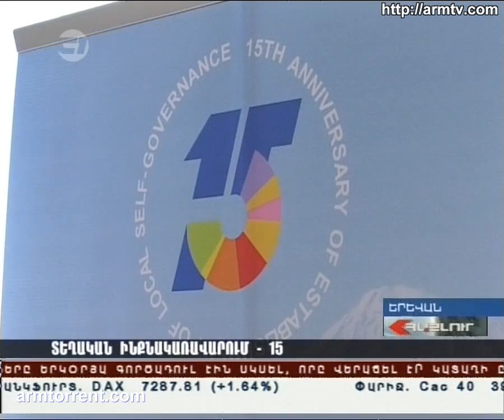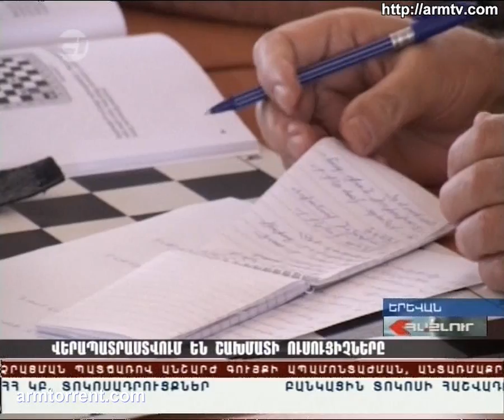Haylur HD 29.06.2011